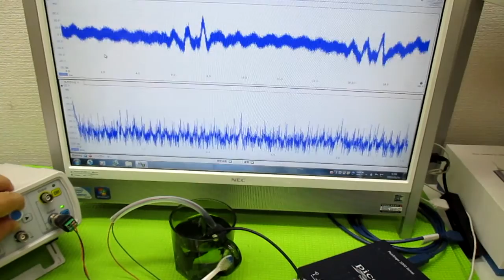超音波発振制御プローブの製造技術 ultrasonic-labo